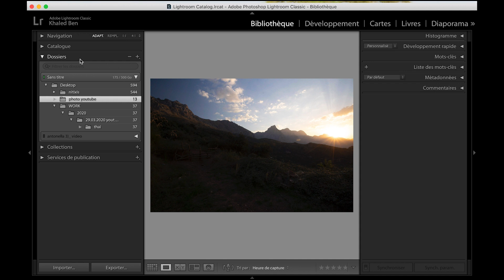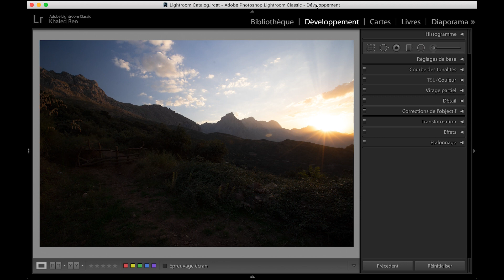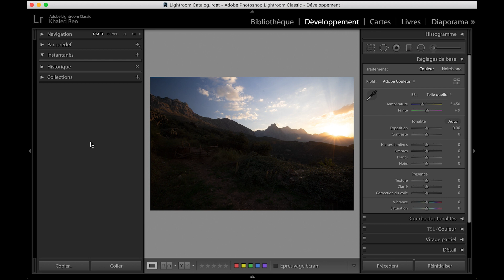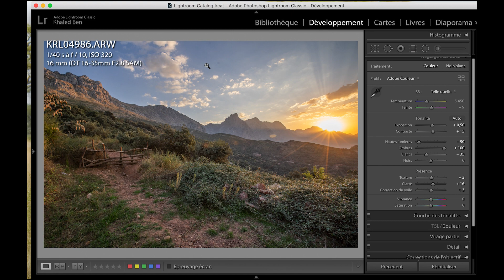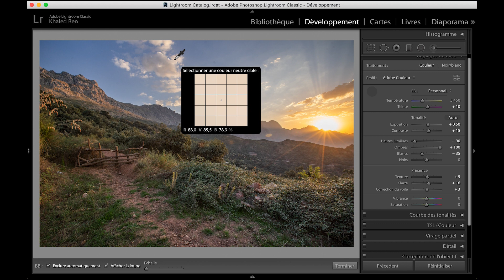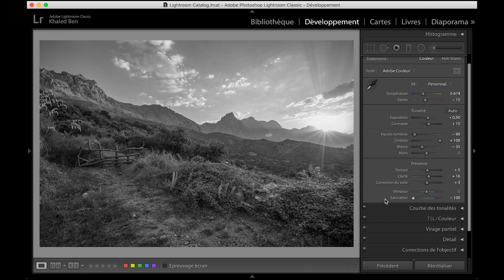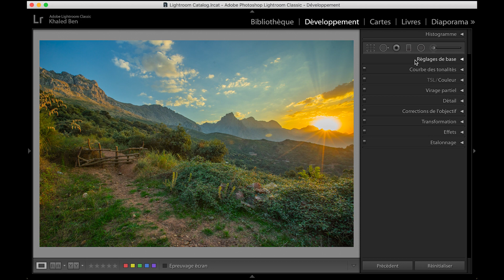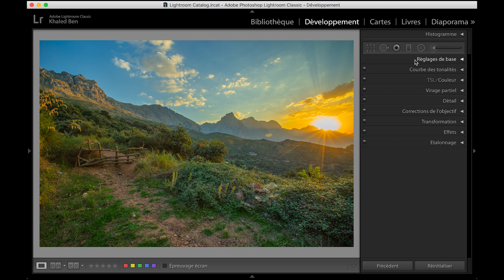تعلم أدوبي لايتروم بدارجة الجزائرية ٬ـ الحلقة 3 ـ تعديليلات الأساسية لصور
pour rejoindre ma formation de photographie :
COMPTE instagram de kamal laribi :
mon adresse ou vous pouvez m'envoyez des gifts :
n°42 - les 100 locaux - mohhamadia - les bananiers - alger

laissez moi des commentaires sur se que vous vouliez voir dans les prochaines épisode